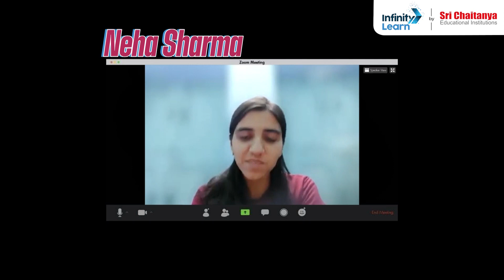Toppers Talk || Infinity Learn Online Coaching NEET 2022 Toppers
👉 JEE Mains 2025 Paper Solutions Who says online coaching cannot yield results? Infinity Learn students who prepared online for their NEET 2022 excelled with outstanding scores. In this video, watch them being candid as they meet each other & the faculty who taught them online, for the first time face to face on camera.